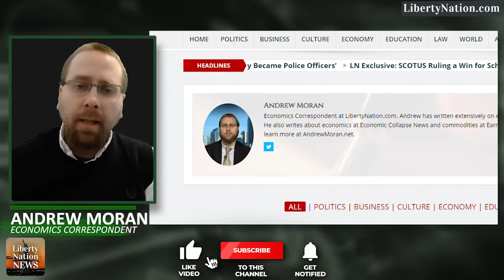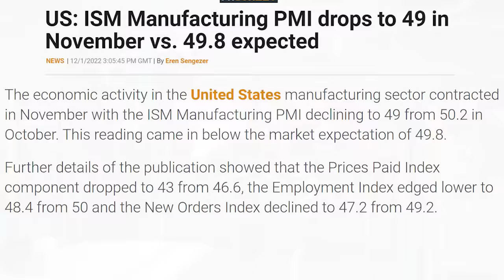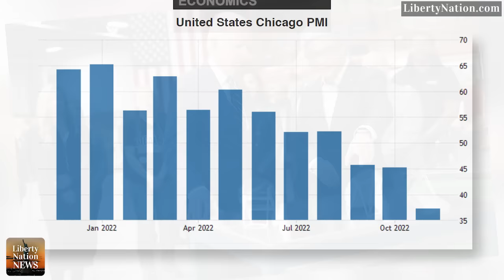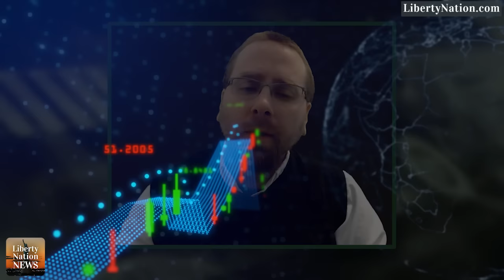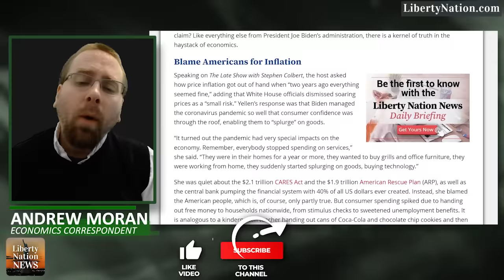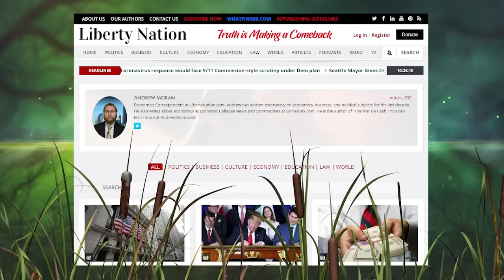Manufacturing Is in a Recession – Swamponomics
Despite President Joe Biden championing his record on the manufacturing sector, the industry slipped into a recession in November. According to two industry measurements, the industry that employs millions of workers could be in store for a dreadful 2023.

Visit Liberty Nation and read articles related to this topic